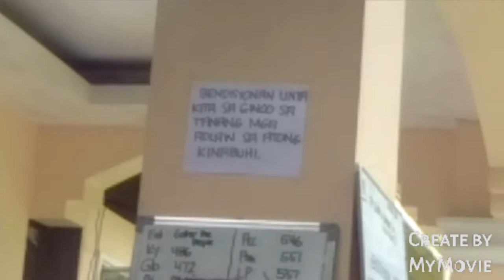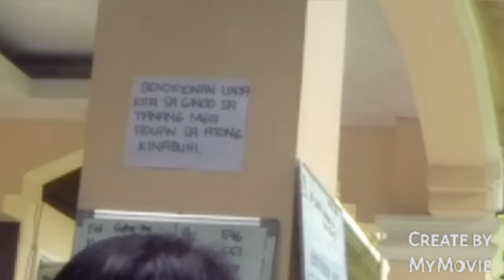Nagsimba NagkulayNgBuhok NaprankSaBirthday MeLabz